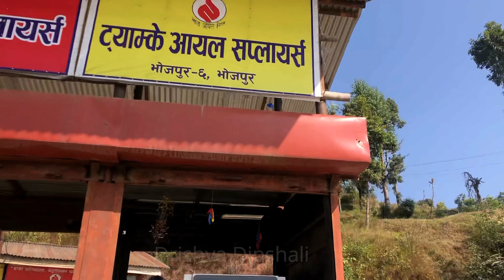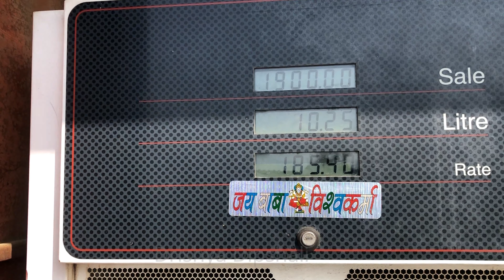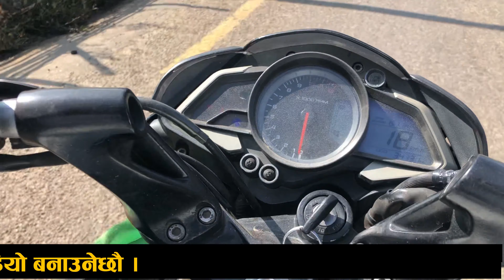फ्री मा बिस्कुट पाउने ठाउ | Bhojpur Nepal Dadagaun to Panitanki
In this video we are showing you Bhojpur Nepal Dadagaun to Panitanki . You will see the new route of Bhojpur Nepal on this video .
Bhojpur Bazar is located in Eastern part of Nepal. You can also easily visit this beautiful place .